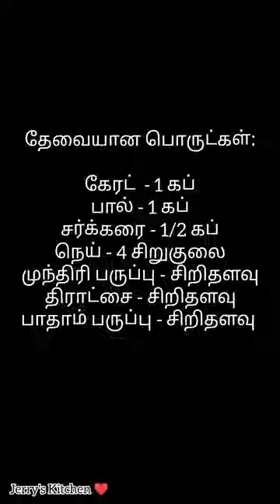How to make carrot halwa 🥕||கேரட் அல்வா செய்வது எப்படி||Carrot Halwa inTamil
In this video we will see how to make Carrot Halwa in Tamil. Carrot halwa recipe is very easy to make and is quite delicious.
Guys please try this easy and delicious carrot halwa recipe at home and your friends and family will definitely be amazed at your transformation of the carrot. Also please do post your feedback about the recipe in the comments below. All the best and happy cooking.

Carrot Halwa
Indian recipes
Carrot Halwa Recipe in Tamil
Carrot Halwa Sweet
How To Make Carrot Halwa